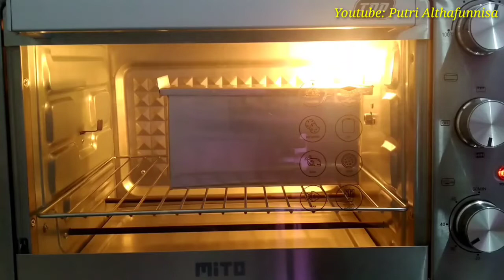CARA MUDAH MEMBUAT ROTI TAWAR TANPA MIXER CUMA DI ULEN ENAK DAN LEMBUT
roti tawar tanpa MIXER tanpa telur tapi hasilnya tetap lembut

resep roti tawar
✓ 5 gram ragi
✓ 2 sendok makan margarin